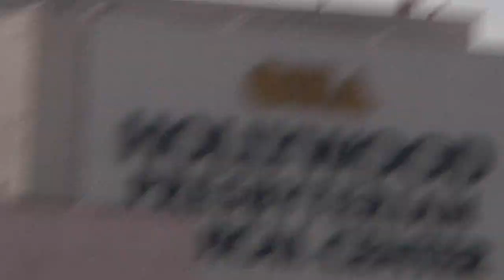Space Shuttle Over Hollywood Sign 2X Once Really Really Close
The Space Shuttle Went directly over my Location in Hollywood twice, and twice over the Hollywood Sign - the second time Really Really Close - Exactly the shot I was hoping for!